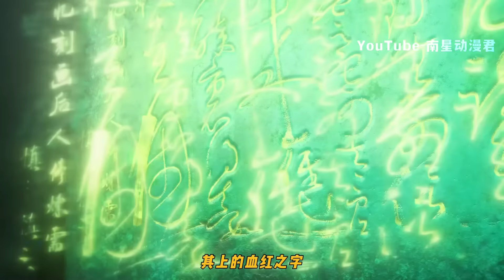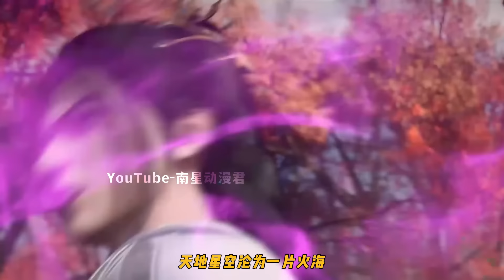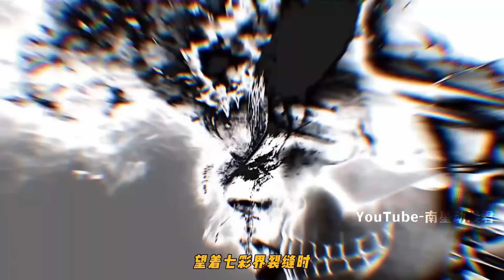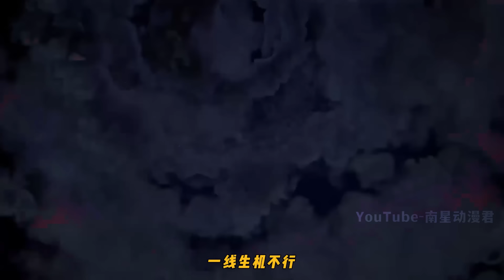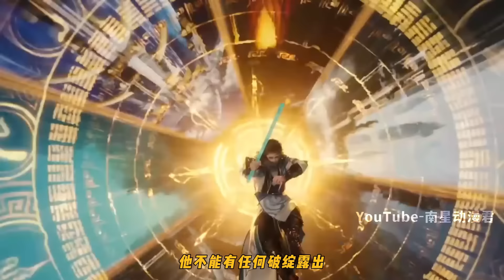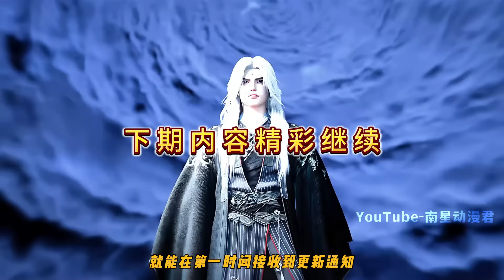仙逆353集：王林成功炼化幽冥兽，古神之体暴涨六千丈，却被水道子污蔑为掌尊奸细